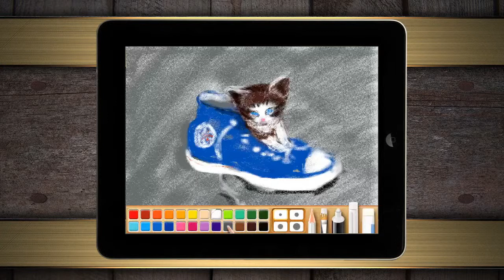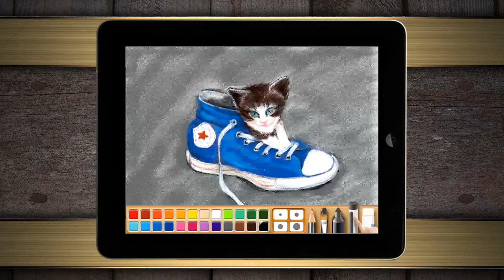The cat in the shoe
Cats all like to play with shoes. Sometimes the cat gets in the shoes. Artist Hera drew this funny screen with Artist Corner.